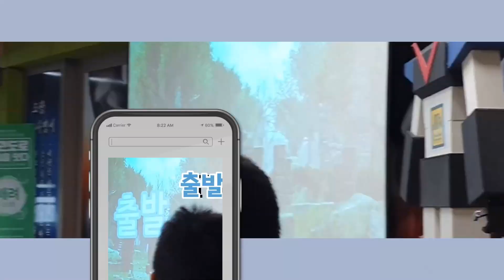JBT플레이레시피 홍보영상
맛있는 놀이연구소 - 플레이레시피
진스블랙벹트태권도장 - 찐사부

[태권도에 놀이를 담다]
플레이레시피 프로그램을 통해
태권도장에 활력을
유치부 활성화를
저학년 태권도수련에 즐거움을
태권도 수련의 패러다임을 전환하는
플레이레시피 프로그램을 소개합니다